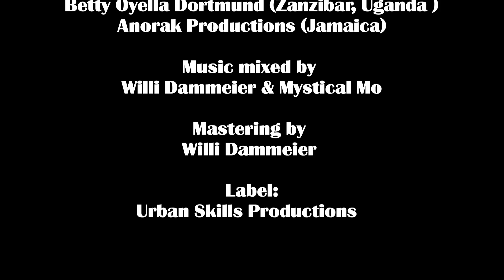Peace Development Crew & Colah Colah - Jah People Rise [Official Video 2022]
🟥🟨🟩 Band/Artist: Peace Development Crew & Colah Colah

Song: Jah People Rise

Label: Urban Skills Productions

Camera: Anorak Productions, Betty Oyella Dortmund

Videoediting & Colourgrading: Urban Skills Productions

Lyrics / Lead Vocals: Colah Colah & Mystical Mo

Guitars: Dominik Amadeus Sebastian Jasinski

Keyboards: Jonatan Morgenstern aka Joni Melodica & Sparkz D'Bom Beats

Trumpet & Trombone: Jan Urnau

Saxophone: Laurenz Cedric

Drums & Percussions: Mystical Mo

 Mixing: Mystical Mo & Willi Dammeier

Master: Willi Dammeier

Producer: Sparkz D'Bom Beats & Mystical Mo

Dancers: Acholi Youth Traditional Dancers

Special Thanx 2 GladYahyah, Stonehouse Zanzibar, Reggaefamily, Sparkz D'Bom Beats